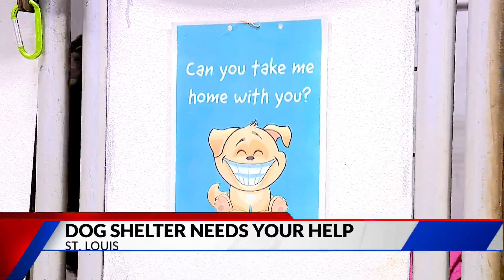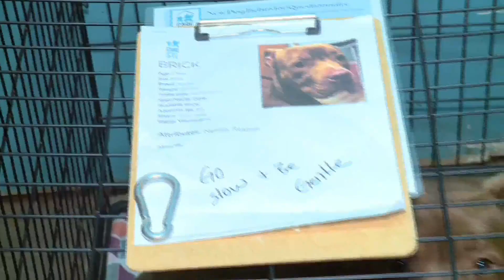Local dog shelter scrambling to house 100+ dogs ahead of emergency repairs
A local animal shelter serving the City of St. Louis is in a dire situation. Emergency repairs have forced the CARE STL Adoption Center to scramble to find temporary homes for more than 100 dogs. They are hoping people will step up and adopt or foster the dogs for the two weeks it will take for the repairs to be completed.